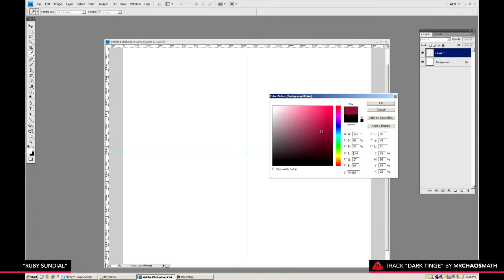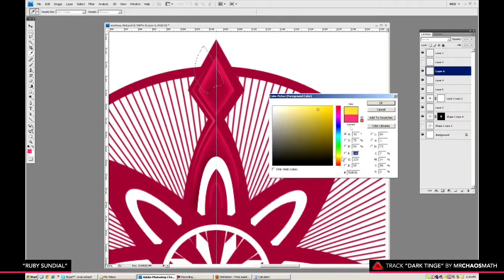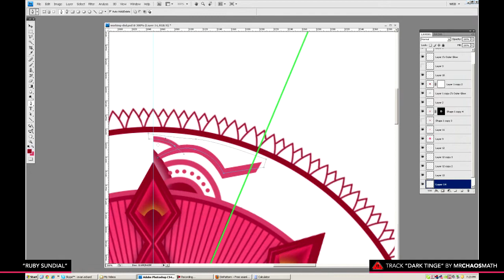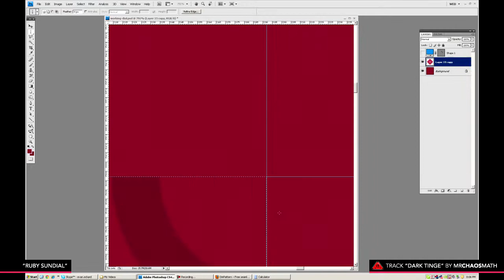Design Progression: Pattern "Ruby Sundial"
Another quick pattern design progression with ruby/pomegranate colors. Starts out a bit complex, but goes simpler towards the end to make it less busy.

If you'd like the psd to this file, let me know and I'll upload it (300dpi)